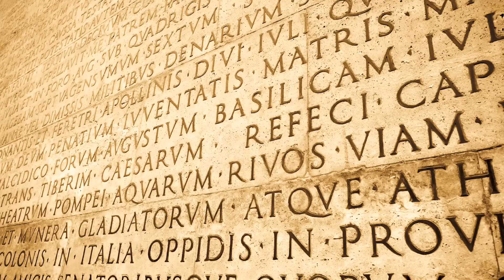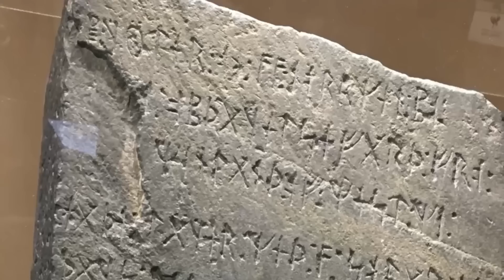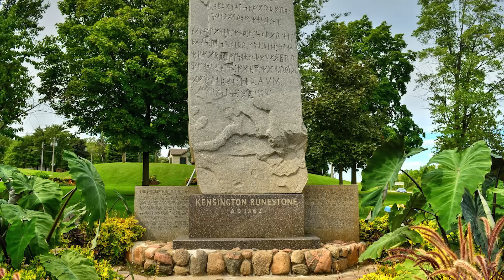Самые Необычные Находки Сделанные Недавно